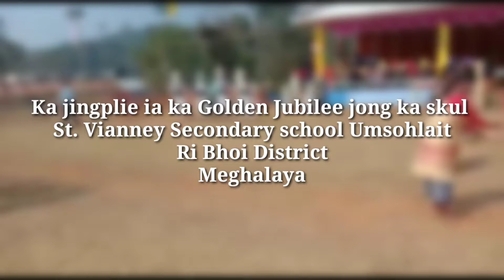St Vianney opening ceremony of Golden Jubilee||Umsohlait-2021